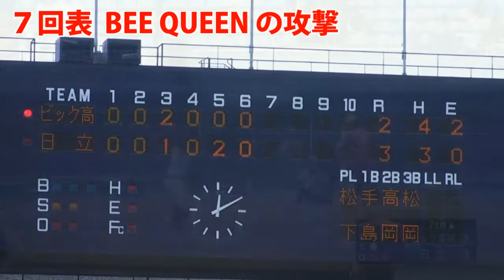「第52回日本女子ソフトボールリーグ」１部第３節愛媛大会 第１日第１試合７回表